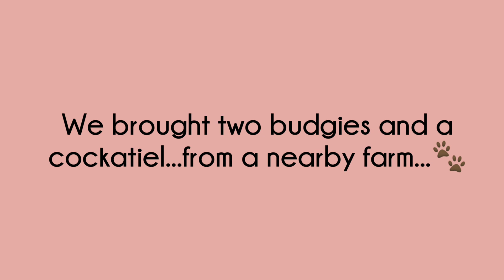New Flock Members | Adding up The Flocks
𝗪𝗲 𝗮𝗱𝗱𝗲𝗱 𝘂𝗽 𝘁𝗵𝗲 𝗳𝗹𝗼𝗰𝗸...𝗪𝗲 𝗴𝗼𝘁 𝘁𝘄𝗼 𝗳𝗲𝗺𝗮𝗹𝗲 𝗯𝘂𝗱𝗴𝗶𝗲𝘀 & 𝗔 𝗰𝗼𝗰𝗸𝗮𝘁𝗶𝗲𝗹...